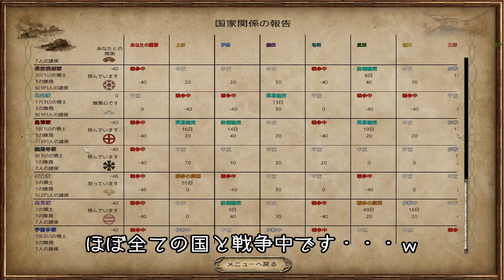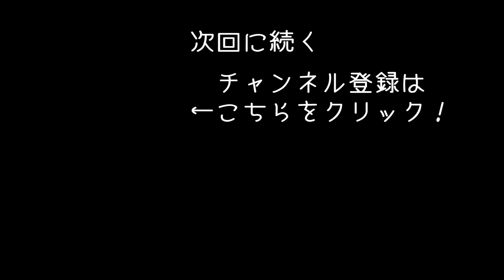日本の勢力すべてを敵にまわした結果【 Mount&Blade Gekokujo 実況 #22 】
Mount & Blade: Warbandの舞台を日本の戦国時代にするMOD「Gekokujo」の実況になります！
今回は全ての勢力に宣戦布告されます！